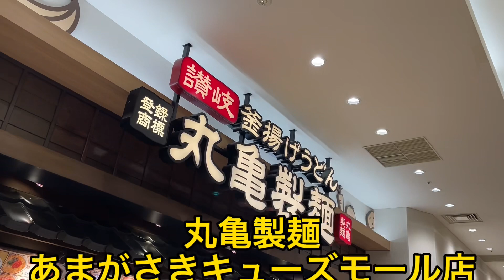丸亀製麺の定番メニューはやっぱりヤバかった‼️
丸亀製麺で定番メニューを食べました。